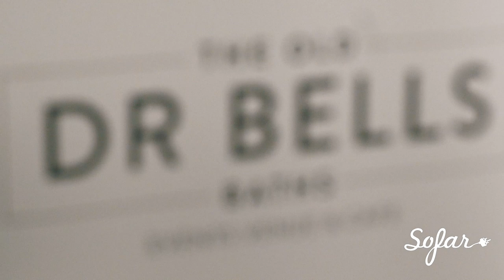Canary Gold - Burning Man | Sofar Edinburgh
Canary Gold performing "Burning Man" at Sofar Edinburgh on November 24, 2019.

Artist: Canary Gold

Filmed & Edited by: OnRed Production
Audio by: Kris Bonthrone / Jonathon Bennett